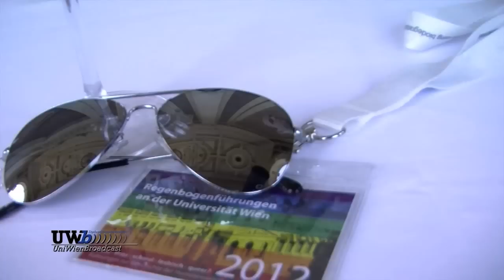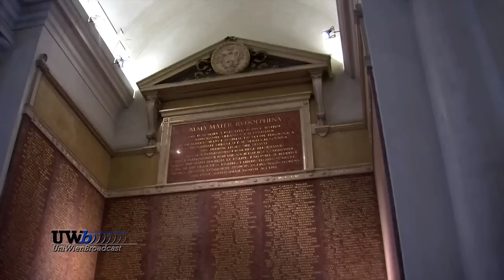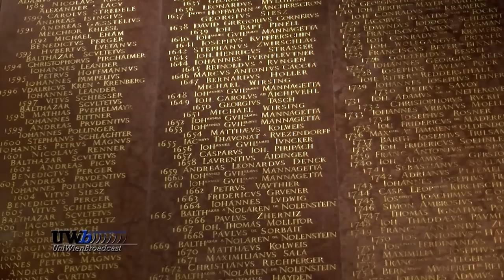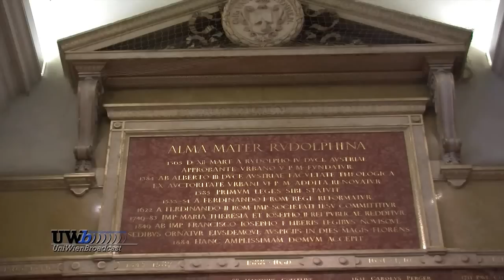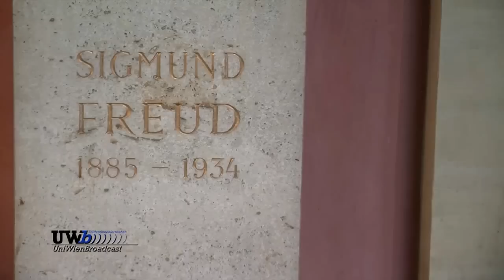Regenbogenführung an der Uni Wien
Regenbogenführung: Pünktlich zum Start der „Vienna Pride" - heuer unter dem Motto „born this way" - wurde am 12. Juni die Regenbogenfahne gehisst. Wir befragten StudentInnen und die Organisatoren der Regenbogenführung  und nahmen mit unserer Kamera an der Führung teil.